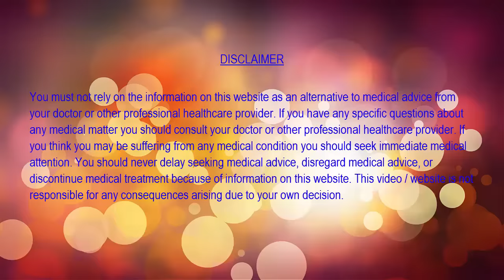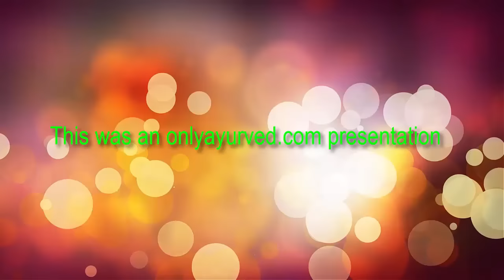स्किन को फेयर और आकर्षक बनाने का सर्वोत्तम उपाय – बादाम दूध।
बादाम दूध त्वचा को कोमल और फेयर बनाने का सर्वोत्तम उपाय है जो किसी भी अन्य मानव निर्मित सौंदर्य प्रसाधन की अपेक्षा चेहरे को अधिक भव्य और आकर्षक बनाता है। और थोड़े से समय में ही आपके रूप को चार चाँद लगा देने वाला है। इसके प्रयोग से त्वचा साफ़, कोमल, पुष्ट और आभायुक्त बन जाती है।
बादाम दूध बनाने की विधि।
चार बादाम गिरियों को पानी में 12 घंटे तक भिगो दें। 12 घंटे बाद बादामों का छिलका उतार कर उन्हें दो चम्मच दूध साथ इतना बारीक पीसें के एकरस होकर पेस्ट जैसा बन जाए। यही घोल या पेस्ट बादाम दूध है।
बादाम दूध लगाने की विधि।
रात को सोते समय चेहरे पर मलकर सो जाएँ और सवेरे चेहरे को ठन्डे पानी से धो लीजिये। आप चाहें तो बादाम दूध नहाने से एक घंटा पहले भी लगा सकते हैं। मगर सब से उत्तम है के आप रात को ही लगा कर सोएं।
लगातार 15 दिन तक लगाने से चेहरे की रंगत बदल जाती है और वर्ण उज्जवल होकर चेहरा निखार उठता है।
दूध में भिगोये बादाम पीसकर रात में लगाने और प्रात: बेसन से धोने से खुरदुरी त्वचा मुलायम होती है और त्वचा की रंगत बदल जाती है।